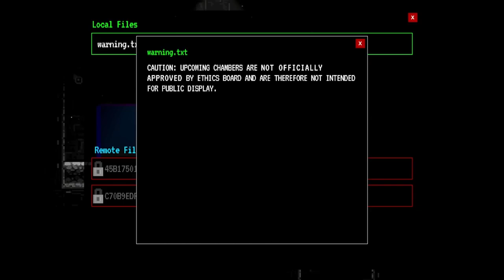Entangled- The Decent into the Depths (Pt.2)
Today's broadcast is featuring Entangled:
After an accident, a lone person in a suit comes out of stasis to find the research facility they were in is now long since abandoned. Quickly realizing they are not on Earth, and probably no where close to it either, they now have to figure out how to get out while not dying to the hazards that await them and the only way they are going to even have a remote chance of escaping is by harnessing the power of quantum entanglement, maybe they can even figure out what happen too...